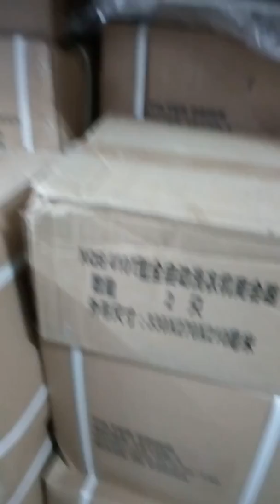IMPORTACIONES JANEHR ONE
Venta de equipos y repuestos para la linea de lavanderias